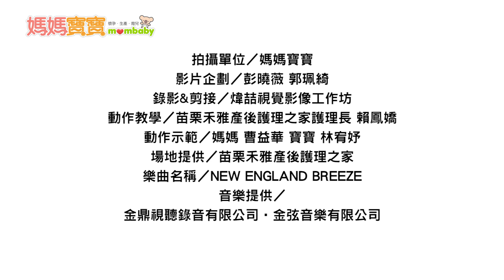哺乳姿勢Part.6．乳腺阻塞的側躺餵｜媽媽寶寶MOM TV